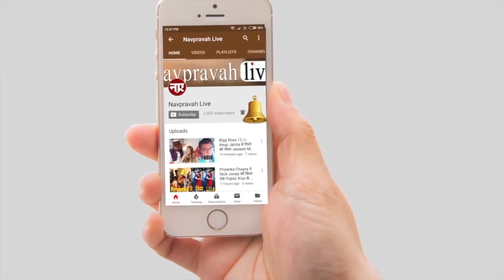कोरोना से लड़ने के लिए हम कितने तैयार? | Amit Dwivedi COVID-19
हम बात कर रहे हैं चाइना प्रेषित महामारी कोरोना वायरस की जिसे WHO यानि विश्व स्वास्थ्य संगठन ने COVID-19 नाम दिया है। एक ओर जहाँ दुनिया भर में लाखों लोग अब तक इस महामारी के शिकार हो चुके हैं, हजारों की संख्या में इंसानो को इस महामारी ने मौत के घाट उतार दिया है, लोग घरों में LOCKDOWN में रहने को मजबूर हो चुके हैं, वहीं दूसरी तरफ़ हमने गरीबी, भुखमरी का ऐसा मंज़र देखा जिसने हमारे भयभीत मन को और भी द्रवित कर दिया। उसकी आँखों में मोहब्बत की चमक आज भी है | Lyricist Tanveer Ghazi | Navpravah Live

Navparvah live

मशहूर गीतकार और शायर तनवीर ग़ाज़ी की ये रचना सोशल मीडिया पर छाई है। लेकिन बहुत कम लोग जानते हैं कि इसकी रचना तनवीर ग़ाज़ी ने बहुत पहले की थी। यह बाक़ायदा उनकी किताब का हिस्सा भी है। सुनिए ये मशहूर कलाम उन्हीं की ज़ुबानी।

Navpravah Live - अभी तक की सभी बड़ी खबरें LIVE | Hindi News Live Updates | Breaking News

Navpravah Live News Channel :
नवप्रवाह लाइव  भारत का सर्वश्रेष्ठ हिंदी न्‍यूज चैनल है । नवप्रवाह लाइव न्‍यूज चैनल राजनीति, मनोरंजन, बॉलीवुड, व्यापार और खेल में नवीनतम समाचारों को शामिल करता है। नवप्रवाह लाइव न्‍यूज चैनल की लाइव खबरें एवं ब्रेकिंग न्यूज के लिए बने रहें ।

Navpravah Live  is India's best Hindi News Channel. Navpravah Live news channel covers the latest news in politics, entertainment, Bollywood, business and sports.